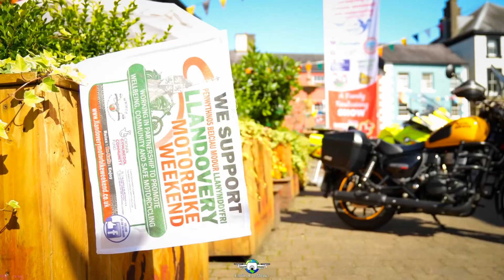ShowReel 2022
Earths Eye Media End Of Year 2022

Goodbye 2022

We would like to say a big thank you for all the support you've all given us this year

We have thoroughly enjoyed the experiences and memories we have been able to make too.

Thank you for your continued support. We hope that in 2023 you will continue to support and follow our action packed year ahead of us